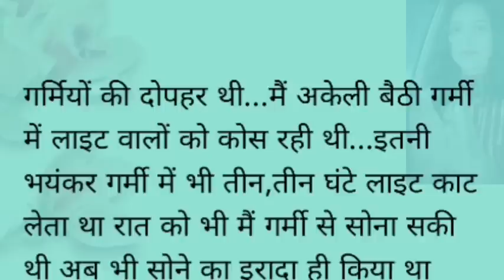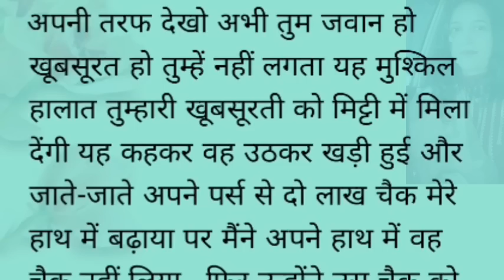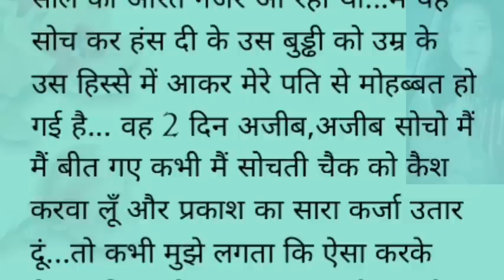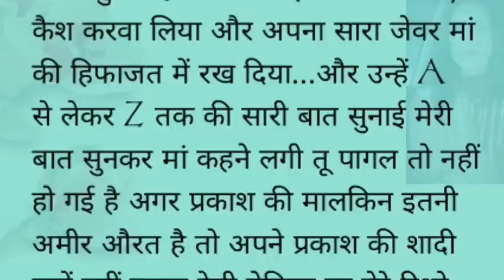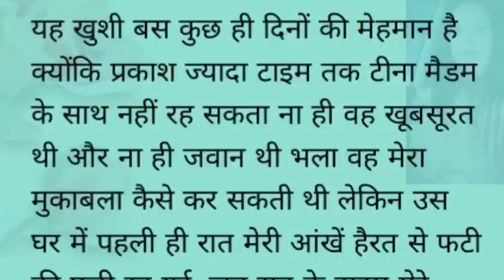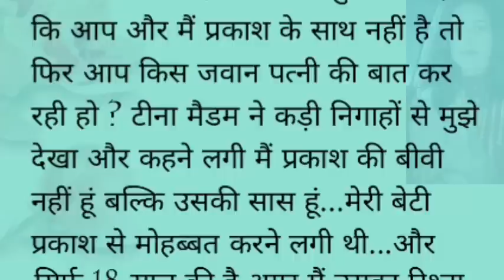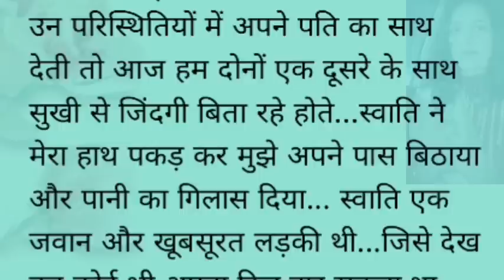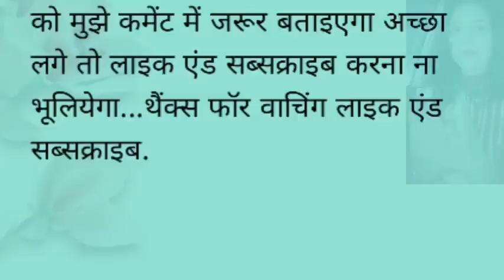||Suvichar||An एक 45 साल की मालकिन 24 साल के नौकर पर फिदा हो गई emotional heart touching story